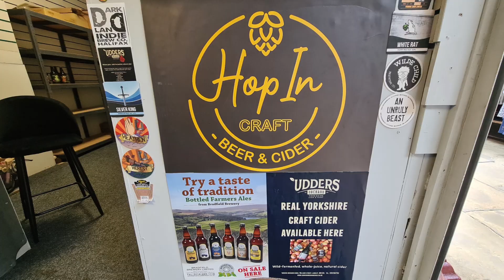PICS (15TH-20TH MAY 2023)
Hello Jamie here and with another video. These are pics taken between the 15th to 20th May. I believe I did this before a trip.